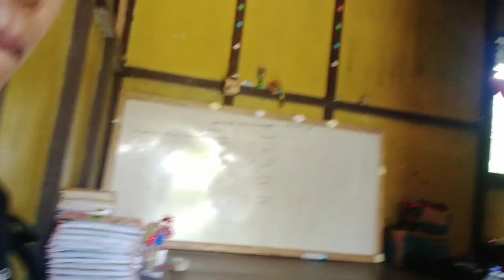Berburu harta karun di pemukiman angker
Salam sahabat hunter berjumpa lagi di video ini, kali ini saya berburu di pemukiman yang sangat tua angker dan keramat, untuk pertama kalinya tetapi sebelumnya saya sudah minta izin dengan masyarakat yang di tuakan di kampung ini. karena saya sangat penasaran dengan cerita-cerita masyarakat dengan lokasi ini, tentunya banyak misteri atau sejarah yang telah terjadi di lokasi, pemukiman ini diperkirakan sudah berumur ratusan tahun lalu, sekilas cerita pemukiman ini adalah  kampung yang di bakar karena suatu hal yang tidak dapat saya ceritakan semuanya karena saya sangat menghargai masyarakat atau keturunan di sini, akan tetapi maksud saya kelokasi hanya membuktikan sejarah yang ada dan tentunya ada batasannya apa yang harus saya lakukan atau yang tidak boleh, sebenarnya dilokasi saya ada menemukan titik barang barang peninggalan, tapi yang saya ekspos yang sewajarnya saja

salam ton hunter .Semoga kita dalam lindungan tuhan. amin